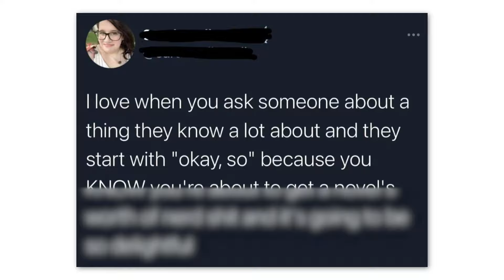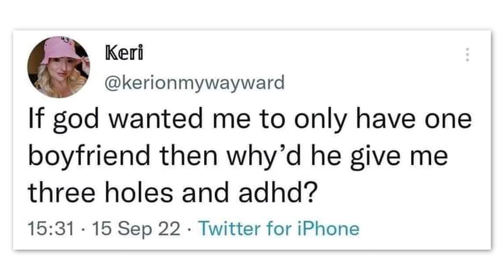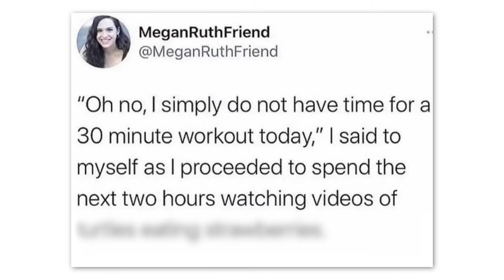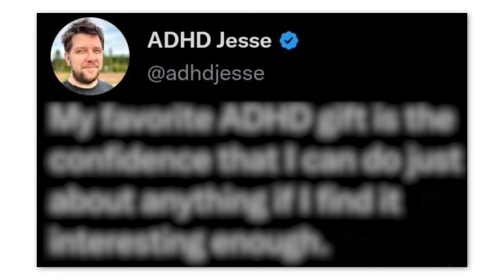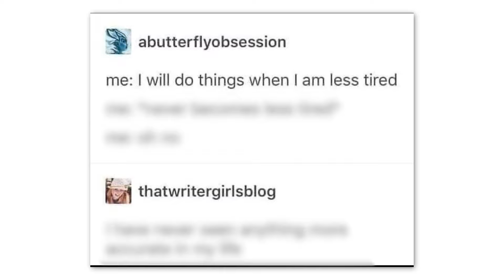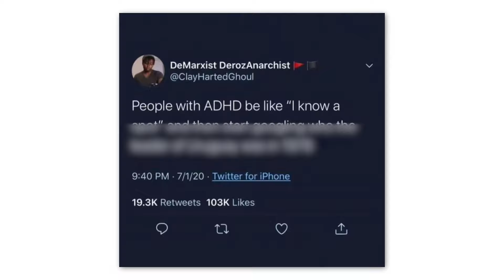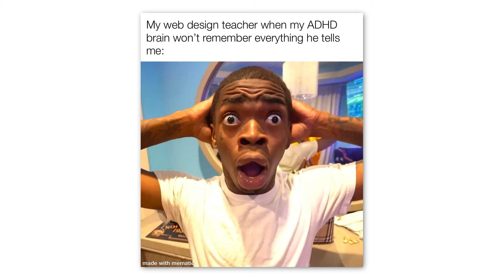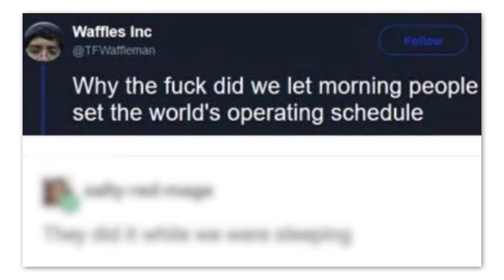ADHD Memes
If you enjoyed the Adhd Memes episode, check the other content out on my channel :)